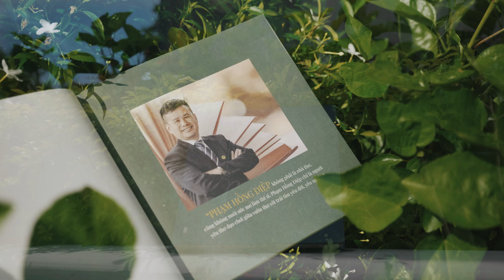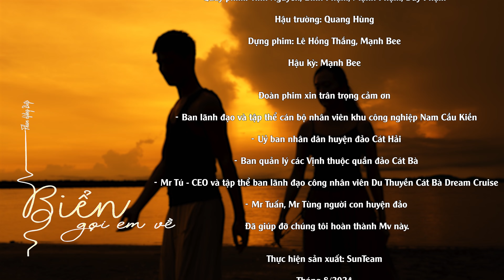“Biển gọi em về” - Khúc tự tình của một người con Hải Phòng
Tác giả bài thơ “Biển gọi em về” : Tiến sĩ, Luật sư, Doanh nhân Sao đỏ Phạm Hồng Điệp.
Nhạc sĩ :  Thiếu tá, nhạc sĩ Xuân Bình – Hiện đang là Phó Đoàn trưởng Đoàn Văn công Hải quân – Phó chủ tịch Hội âm nhạc Hải Phòng.
Ca sĩ Nguyễn Đình Tuấn Dũng
Đạo diễn Cảnh Trà và ekip Sunteam.

Đạo diễn đã lựa chọn các địa điểm nổi tiếng của Hải Phòng như: Cát Bà, Biển vô cực Tiên Lãng, KCN Nam cầu Kiền để thực hiện ghi hình. Trong đó, phần lớn những cảnh quay được đoàn làm phim thực hiện tại quần đảo Cát Bà – Một di sản thiên nhiên thế giới vừa được Unesco công nhận năm 2023. Những góc quay đã cho thấy sự kỹ càng và tỉ mỉ của cả ekip khi cho ra mắt những khung hình đẹp đến nao lòng.

“Biển gọi em về” là một bản tình ca đầy lãng mạn viết về nỗi nhớ của một chàng trai Hải Phòng ngực trần gió biển với người con gái nơi phương xa. Ngôn ngữ mộc mạc nhưng chân thành đã mang lại những rung cảm rất đời nhưng cũng rất tình cho người nghe, người xem…

Nhạc sỹ Xuân Bình và Doanh nhân Phạm Hồng Điệp đã kết hợp được hơn 10 ca khúc như: Ven trời Tây bắc, Khát vọng doanh nhân Việt Nam, Khánh Hòa mênh mang khúc tình ca, Ninh Bình miền đất tiên, Biển gọi em về…